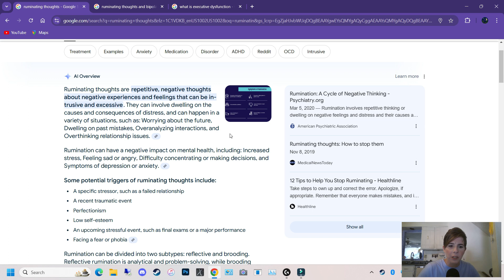I Overdosed on Ruminating Thoughts but Sobered Up and Found Peace!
I had a tough week after my trip ended. I got into a repetitive cycle of negative thinking that nearly made me physically ill. It's been a really long time since I struggled with rumination, but this week was a good reminder of how careful I need to be with regards to it, and the impact it can have on my mental well-being.